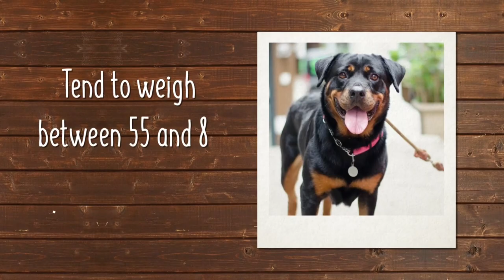Unleash The Fun Facts: Rottweiler Puppies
The Rottweiler, sometimes called Rottie for short, has a muscular, powerful body. Its head is broad with a rounded forehead and well-developed muzzle. Their teeth meet in a scissor bite. The Rottweiler’s ears are triangular shaped, and the tail is usually docked. The Rottweiler’s coat is short, thick, and has black with rust colored markings on its cheeks, muzzle, paws, and legs. Discover more about our Rottweiler puppies for sale below!

The Rottweiler is powerful, calm, courageous, loyal, intelligent, and a natural guard dog with a reliable temperament. These traits have made it great as a police, military, and customs working dog over the centuries. It can also be trained for competitive obedience. Due to the size and temperament of this breed, training and socialization should begin when it is still a puppy to help prevent unwanted or negative behaviors later on. It will need an owner that is calm, confident, and displays leadership. Rottweilers should live in the home with their owners. They can become bored, destructive, and aggressive if left alone in a backyard all the time.

This breed requires firm, consistent leadership but not harsh discipline. As a result, a sharp word is often sufficient reprimand if you have established your leadership. Heredity, training, and socialization will affect a dog’s temperament. Rottweiler puppies with good temperaments are curious and playful, willing to approach people and be held by them. Exposure to many different people, sights, sounds, and experiences when they’re young is a good way to sharpen their socialization skills and ensure they grow up to be a well-rounded dog.

Despite being a large breed, Rottweilers are relatively inactive indoors and a yard should suffice. Sufficiently exercise your Rottweiler and it can also live in an apartment. They thrive on work and need daily walks/jogs. Running around in the woods or open country will make them happy. Swimming, running beside you, or ball retrieving are great activities for this breed.

The Rottweiler breed is thought to have descended from the Italian Mastiff, which came with the herds the Roman army brought with them when they invaded Europe, and was bred in the German town of Rottweiler in Wurttemberg. In the Middle Ages the Rottweiler used as a herder, guard, messenger, and drafting dog.

However, it almost became extinct up until the 1800s when the breed began a comeback due to the efforts of breeders in Stuttgart. In the early 1900s the International Rottweiler Club was formed and the Rottweiler breed standard was set. The breed was first recognized by the American Kennel Club in 1931.

Some of the Rottweiler’s talents include tracking, herding, watch/guard dog, search and rescue, guide dog, police, carting, competitive obedience, and Schutzhund.